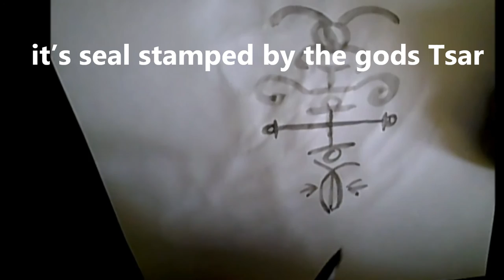WB THE SPIRE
With a white light shape in middle
of glass sky a Great Spire here lies
it’s oldest majesty and it’s called
 “Milky Way” or  “ The Prime”
also “Point Where’s Start of Time”
This place it’s Reign of Died Star
in ours hearts it’s a deep scar,
it’s seal stamped by the gods Tsar:
into ours souls of curse the mask
created  by the froth of Berzku
when he had spewed on us oozy
lie by his mouth, home of spree

Con un’apparenza di luce bianca al centro
del vetroso cielo una grande cuspide si sdraia.
È la più antica maestosità e ha  nome
di “Via Lattea” o “La Capitale”
o “Punto dove v’è l’Avvio del Tempo”.
Questo luogo è il regno della Stella Morta
e nei nostri cuori è  profonda cicatrice,
è il sigillo impresso dallo Zar degli dei:
nelle nostre anime è  maschera d’anatema
dalla salivazione creata di Berzku
quando egli vomitò su di noi torbida
bugia dalla sua bocca, casa della Baldoria